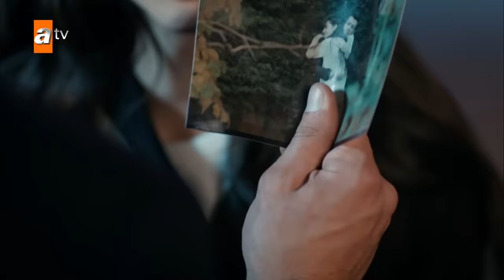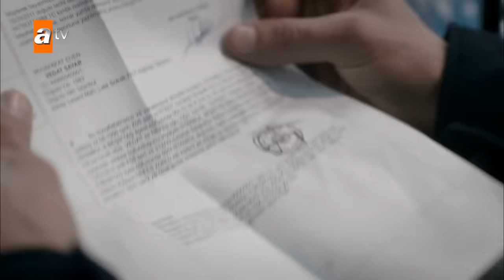Deli Tahir'in en efsane replikleri - Sen Anlat Karadeniz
Yapım - Sinegraf
Yapımcı - Osman Sınav
Yönetmen - Osman Sınav/Emre Kabakuşak/Yusuf Ömer Sınav
Senaryo - Ayşe Ferda Eryılmaz / Nehir Erdem
Oyuncular - Ulaş Tuna Astepe(Tahir), İrem Helvacıoğlu(Nefes), Mehmet Ali Nuroğlu(Vedat), Sinan Tuzcu(Mustafa), Gözde Kansu(Eyşan), Öykü Gürman(Asiye)